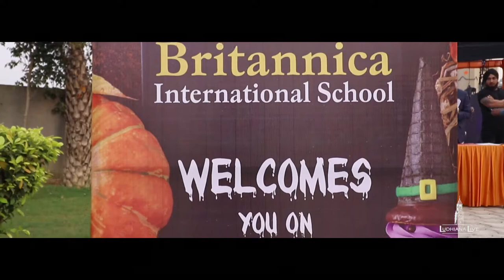Halloween Party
Halloween Street Party- A complete family entertainment carnival